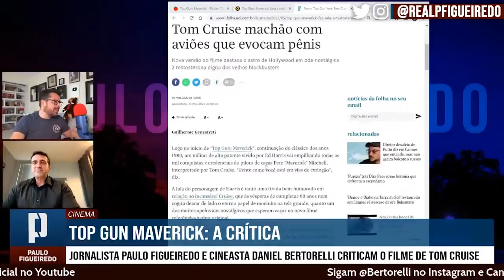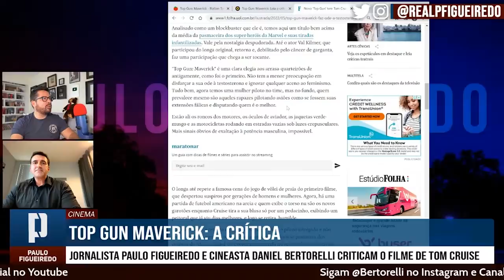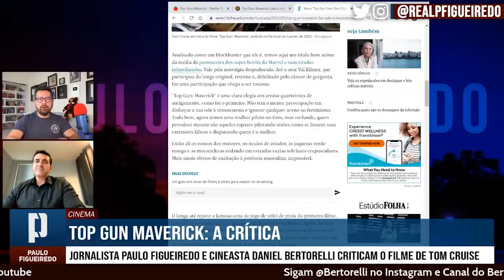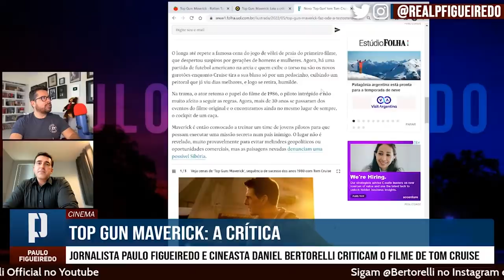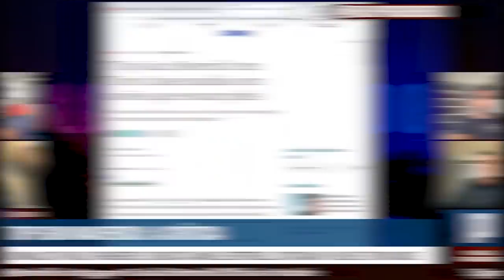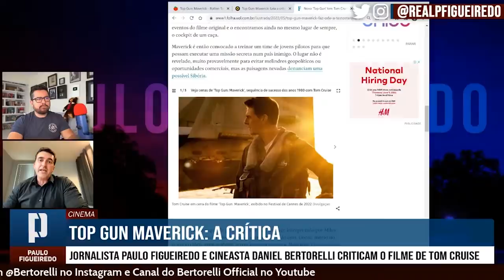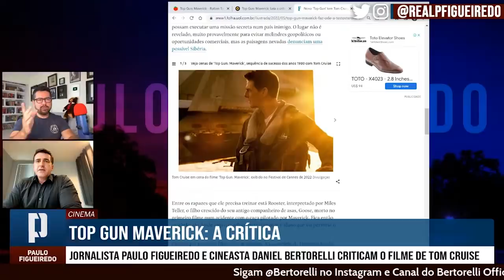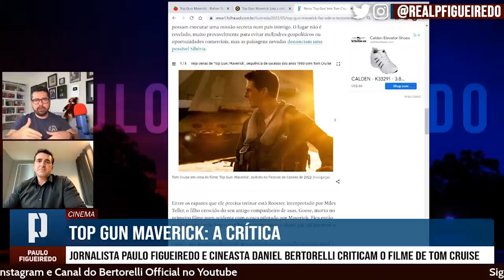TOP GUN: Tom Cruise, Caças e... Pênis?! Paulo Figueiredo e Bertorelli Morrem de Rir c/ a Folha de SP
Trecho da live com o @BERTORELLIOFFICIAL em 02/06/2022, sobre o filme Top Gun: Maverick.